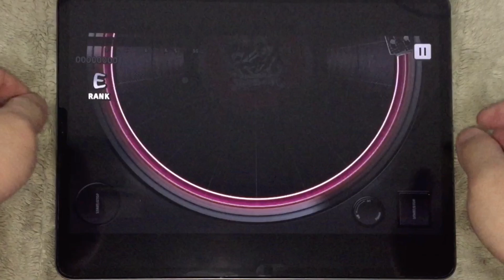[ヒプマイARB] ベイサイド・スモーキングブルース [EXPERT-A 25] Perfect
ベイサイド・スモーキングブルース (A part) / MAD TRIGGER CREW (入間 銃兎)
判定タイミング+10.0(タップ音OFF)　スピード6.0　iPadPro12.9